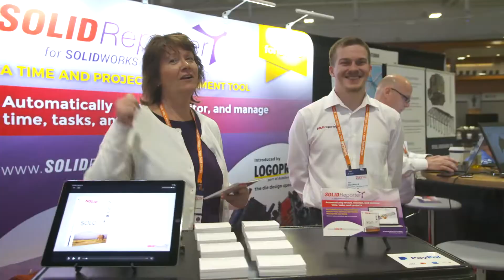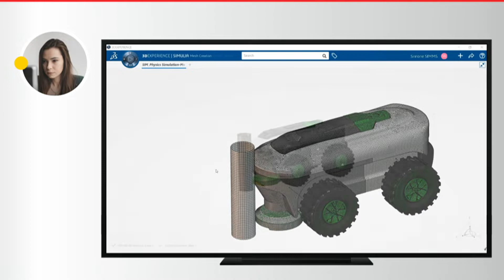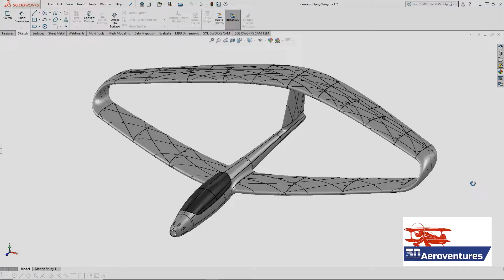Event Highlights - 3DEXPERIENCE World 2020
Watch what happened at 3DEXPERIENCE World this year! Magic Wheelchair costume reveal, inspiring story of “Monster Mike” Mike Schultz, a Paralympic snowboarder, gold and silver medalist in Snowboarding at the 2018 Winter Paralympics, founder of BioDapt Inc. Innovate with the 3DEXPERIENCE platform keynote on Day 2. Pitch Battle competition, the 3DEXPERIENCE for Good Hackathon, and so much more! This is 3DEXPERIENCE World 2020.